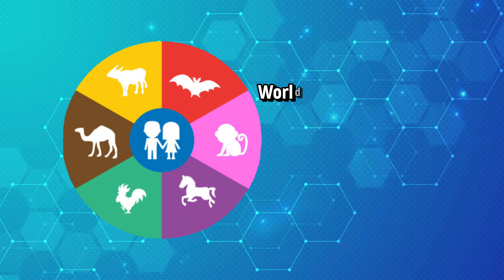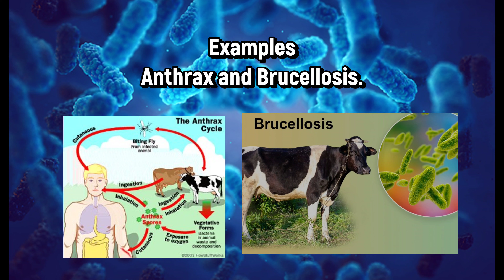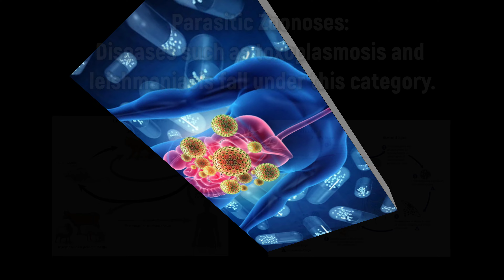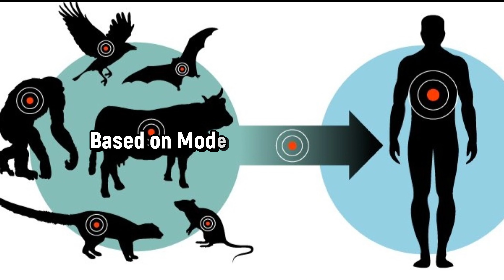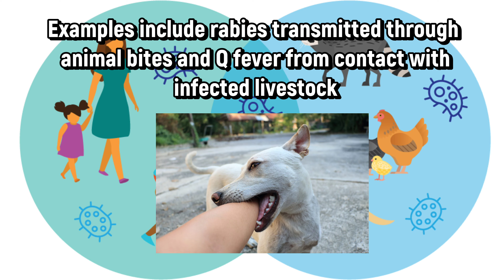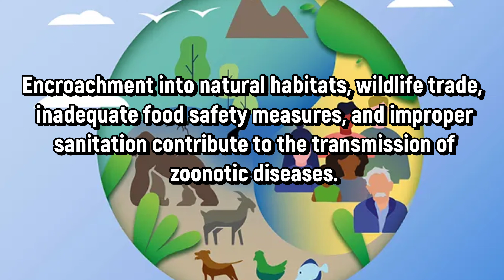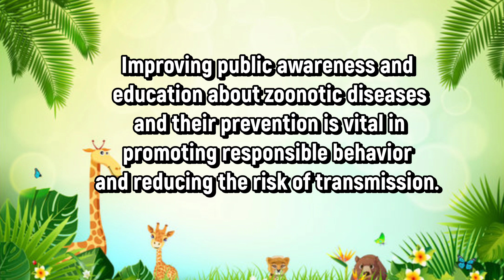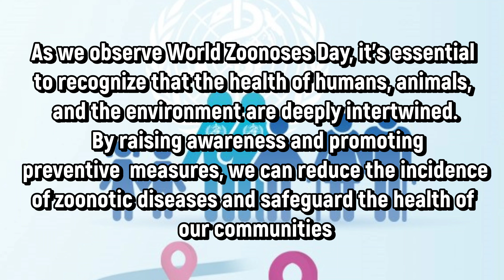World Zoonoses Day - 6th July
What is World Zoonosis Day?
History:
World Zoonosis Day marks the anniversary of the first vaccination against a zoonotic disease.
On July 6, 1885, Louis Pasteur, a French scientist, successfully administered the first vaccine for zoonotic disease.
Significance:
World Zoonosis Day educates people about the risks and impacts of zoonotic diseases on human and animal health.
60% of known infectious diseases and 75% of emerging infectious diseases are zoonotic, according to the World Health Organization(WHO).
What are Zoonotic Diseases?
About:
Zoonotic diseases are illnesses that can be transmitted between animals and humans. These diseases can be caused by bacteria, viruses, parasites, or fungi.Based on Pathogens:
Bacterial Zoonoses: These diseases are caused by bacterial infections that can be transmitted from animals to humans.
Examples include anthrax,and brucellosis.
Viral Zoonoses: Well-known viral zoonotic diseases include rabies, Ebola, and Covid-19.
Parasitic Zoonoses: Diseases such as toxoplasmosis and leishmaniasis fall under this category.
Fungal Zoonoses: Zoonotic fungal infections, like ringworm are caused by fungi that can be transmitted from animals to humans.
Based on Animal Species:
Wildlife Zoonoses: These diseases primarily involve interactions between humans and wildlife, such as hantavirus infections transmitted by rodents or diseases spread by wild birds, like avian influenza (bird flu).
Domestic Animal Zoonoses: Diseases such as brucellosis from cattle or toxoplasmosis from cats, fall under this category.
Based on Mode of Transmission:
Direct Contact Zoonoses: Infections that occur through direct contact with infected animals, their body fluids, or contaminated surfaces.
Examples include rabies transmitted through animal bites and Q fever from contact with infected livestock.
Vector-Borne Zoonoses: Diseases transmitted by vectors such as mosquitoes and ticks
Examples include Lyme disease transmitted by ticks and dengue fever transmitted by mosquitoes.
Waterborne Zoonoses: Leptospirosis from contaminated water sources is an example of waterborne zoonotic disease.